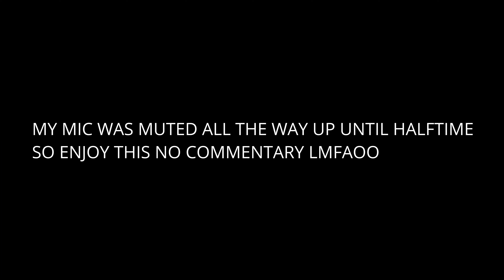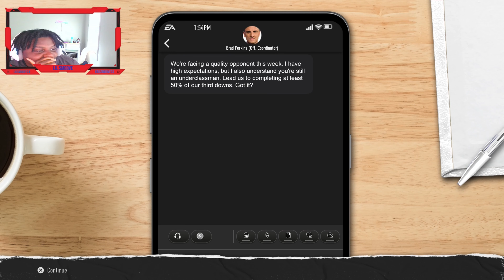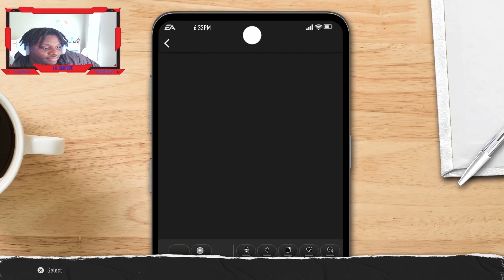COLLEGE FOOTBALL 25 - ROAD TO GLORY EP.24 - STRUGGLE GAME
Welcome to The Nation nothing but comedy and good vibes. We playing NBA2k – MyPark, MyCareer, MyTeam, Pack Openings, Diamond cards, WWE 2K, Call of Duty, Madden, GTA, GTA Online, GTA Roleplay, and COD Warzone and other walkthrough's.